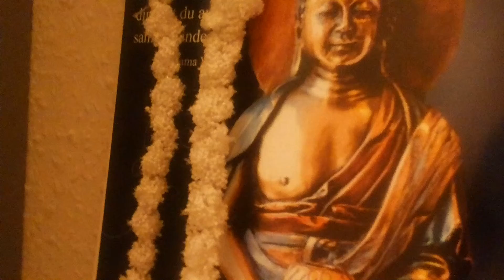...da nutzen mir auch keine Kopfhörer mehr!